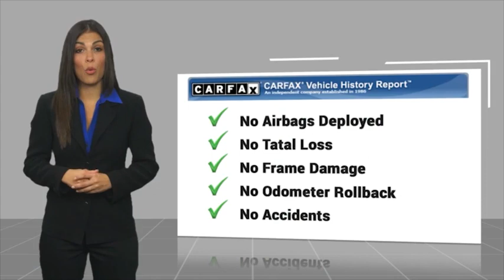2019 Honda Civic Sedan ESCONDIDO,CARSLBAD,VISTA,SAN MARCOS,SAN DIEGO 606529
2019 Honda Civic Sedan LX CVT

GOSCH FORD ESCONDIDO PROUDLY SERVING ESCONDIDO, CARSLBAD, VISTA,SAN MARCOS, SAN DIEGO, AND SURROUNDING SOUTHERN CALIFORNIA LOCATIONS. THIS WHITE 2019 Honda CIVIC SEDAN IS EQUIPPED WITH A Engine: 2.0L I-4 DOHC 16-Valve i-VTEC, AUTOMATIC TRANSMISSION, AND RECEIVES AN ESTIMATED 30 City/38 Hwy MPG. GOSCH FORD ESCONDIDO 1717 AUTO PARK WAY ESCONDIDO CA 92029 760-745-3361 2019 Honda CIVIC SEDAN LX CVT Clean CARFAX. Platinum White Pearl 2019 Honda Civic LX FWD CVT 2.0L I4 DOHC 16V i-VTEC Automatic temperature control, Exterior Parking Camera Rear, Forward collision: Collision Mitigation Braking System (CMBS) + FCW mitigation, Lane departure: Lane Keeping Assist System (LKAS) active, Steering wheel mounted audio controls, Telescoping steering wheel, Tilt steering wheel. Welcome to Gosch Ford Escondido Located in Escondido, CA, Gosch Ford Escondido is proud to be one of the premier dealerships in the area. From the moment you walk into our showroom, you'll know our commitment to Customer Service is second to none. We strive to make your experience with Gosch Ford Escondido a good one for the life of your vehicle. Whether you need to Purchase, Finance, or Service a New or Pre-Owned Ford, you ve come to the right place. Recent Arrival! 30/38 City/Highway MPG Stock #: 606529 | VIN: 2HGFC2F64KH506942 | 2019 Honda Civic Sedan LX CVT AIR CONDITIONING TRACTION CONTROL POWER WINDOWS Gosch Ford Escondido